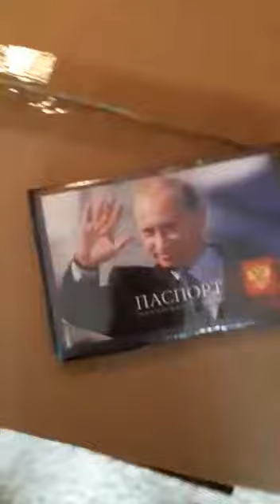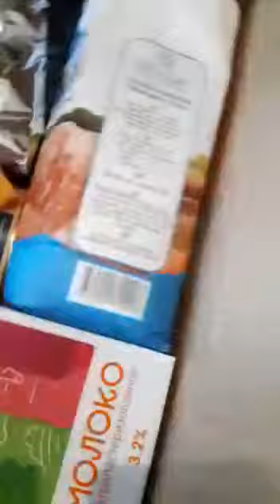PUTIN EHTIYACI OLMAYANLARADA PRADUKT PAYLAYIR